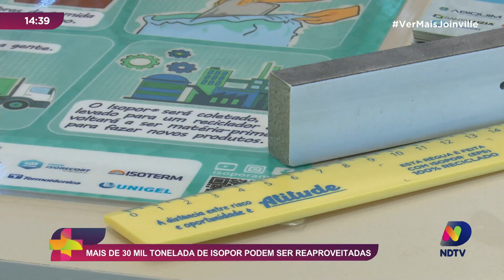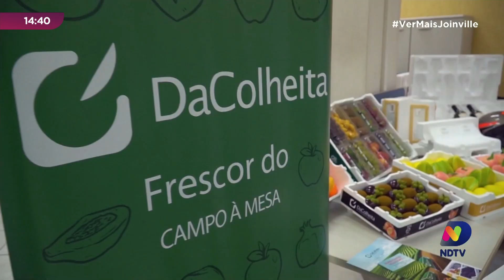Mais de 30 mil tonelada de isopor podem ser reaproveitadas